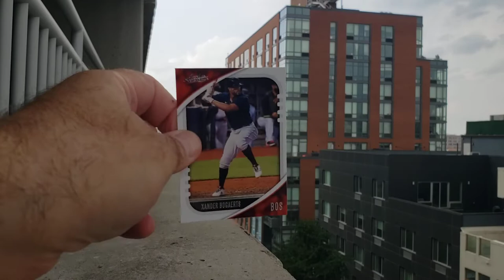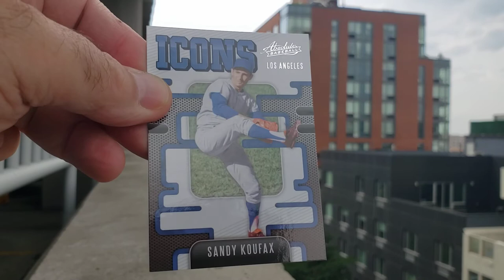OPENING A PACK OF ABSOLUTE FROM A GARAGE IN LONG ISLAND!!!